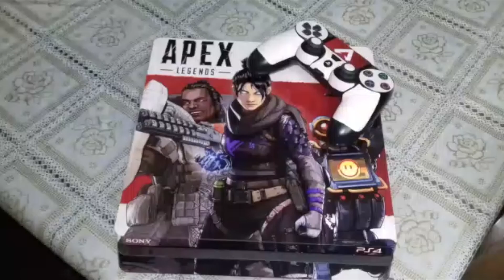PS4 Slim Skin - Apex Legends - Depoimento 1409 Henrique germano